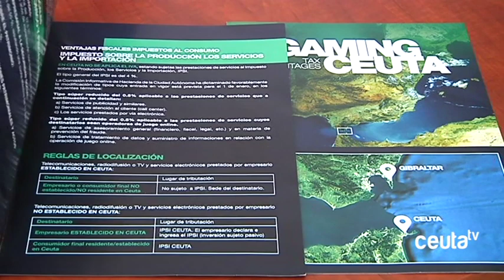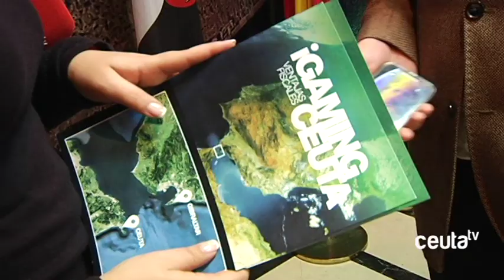El iGaming generará al menos un centenar de puestos de trabajo durante este año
Tras el paso de Ceuta por la feria de proveedores de servicios para el igaming de Londres la pasada semana ha llegado el momento de hacer un balance sosegado de lo logrado por la ciudad en esta cita mundial. Un balance que supera con mucho las expectativas iniciales y que sitúa a Ceuta como una de las grandes revelaciones de la cita, tanto que, días después de haber culminado, siguen siendo muchas las empresas que contactan con la Ciudad para conocer su oferta. Así lo ha explicado el gerente de Servicios Tributarios, Enrique Reyes, que ha cifrado además en un centenar los puestos de trabajo que la actividad del igaming puede generar en este año.